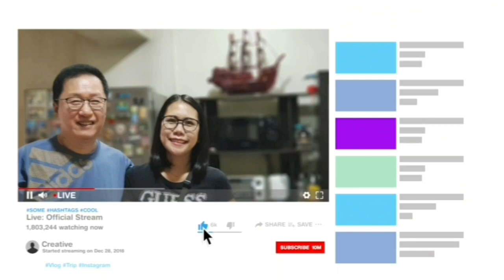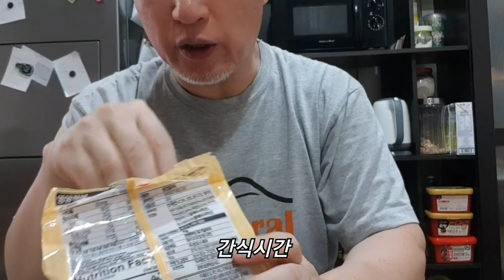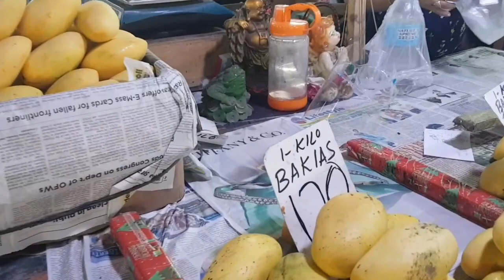음식다큐/필리핀 마닐라 교민의 7일간 기록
펜데믹 전에는 집에서 집밥을 먹는 일이 흔하지 않았습니다
마닐라 골프, 여행, 관광, 유학, 답사등 오신분들을 가이드를 하다
보니 주로 손님들과 외식을 하였지요
그렇지만 지금은 삼시세끼를 집에서 해결하게 됩니다.
요즘은 보통 한끼는 잘 먹고 나머지 한끼는 대충 먹는것이 일상이
마닐라 교민인 나는 무엇을 먹고 사는지 7일간의 기록을 담아 보고
싶습니다.
마닐라 떡볶이(manila tteokbokki) 감자탕(gamjatang) 스타애플(star apple)
바크라스 망고(baklas mango) 바라코 커피(barako coffee)

Kevin MacLeod의 Life of Riley에는 크리에이티브 커먼즈 저작자 표시 4.0 라이선스가 적용됩니다.